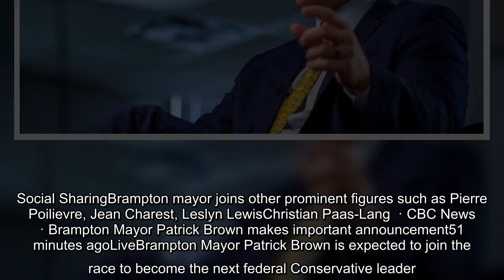Patrick Brown, the former leader of the Ontario Progressive Conservatives and current mayor of Bramp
Patrick Brown, the former leader of the Ontario Progressive Conservatives and current mayor of Brampton, said Sunday that he is joining the race to become the next leader of the federal Conservatives.